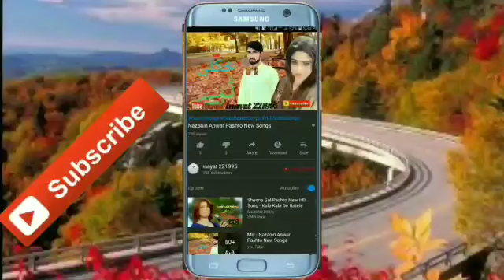India new song kal college band ho jayega tum apne ghar ko jayenge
IMPORTANT NOTICE : These All Things Are Copyrighted. All Right to above Music Label & No Copyrights Infringement intended.
Dil is the story of Raja and Madhu whose innocent love story is wrecked by the egos of their prejudiced fathers. Raja is the son of Hazariprasad, a scrap vendor while Madhu is the daughter of Mr. Mehra, a wealthy industrialist. Raja's father pretends to be a rich businessman before Madhu's dad but his lies are nailed during Raja and Madhu's engagement ceremony causing him embarrassment. Watch how Raja and Madhu's undying love for each other forces their respective fathers to bury the hatchet and accept their marriage.
Hilarious Romantic Song "Kal College Band Ho Jayega" from the superhit hindi movie Jaan Tere Naam(1992) starring: Ronit Roy, Farheen, Vijay Arora, Ali Asgar, Anju Mahendru, Navneet Nishan. Director : Deepak Balraj Vij, Music Director : Nadeem-Shravan Singer : Udit Narayan, Sadhana SargamSuperhit Hindi Romantic Movie Jaan Tere Naam (1992) Bollywood Romantic Movie. Starring: Ronit Roy, Farheen, Sulabha Deshpande, Vijay Arora, Ali Asgar, Navneet Nishan, Ajit Vachani, Balbinder Dhami. Producer: Jimmy Nirula, Director: Deepak Balraj Vij Synopsis: Lovely Pinky Malhotra is a heart-breaker in the college where she studies, and has a number of young men who would lay down their lives for her. Amongst them are Sunil and Vicky. She is attracted to Sunil, and both carry